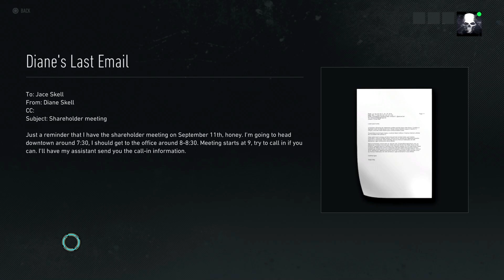Ghost Recon: Breakpoint - Let's Play - Part 3 - "Back To The Basics" | DanQ8000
With Commentary
PS4 Gameplay
1080p 30 FPS

About The Game:

Tom Clancy's Ghost Recon Breakpoint (commonly referred to as Ghost Recon Breakpoint) is an online tactical shooter video game developed by Ubisoft Paris and published by Ubisoft. It was released worldwide on October 4, 2019, for Microsoft Windows, PlayStation 4 and Xbox One and in November 2019 for the Google Stadia. The game is the eleventh installment in the Tom Clancy's Ghost Recon franchise and is a narrative sequel to the 2017 video game Tom Clancy's Ghost Recon Wildlands.

The game is set in an open world environment called Auroa, a fictional island in the Pacific Ocean. The player takes on the role of Lieutenant Colonel Anthony "Nomad" Perryman, a special forces operative sent to the island to investigate a series of disturbances involving Skell Technology, a military contractor based on Auroa.